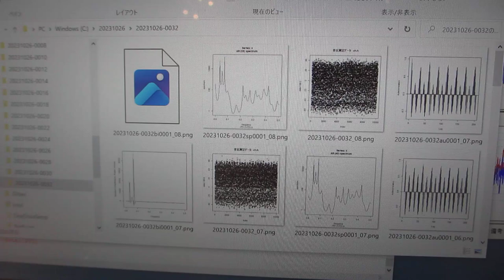オリジナル超音波発振制御プローブを利用したスイープ発振制御実験ーー化学反応の促進実験ーー（超音波システム研究所）